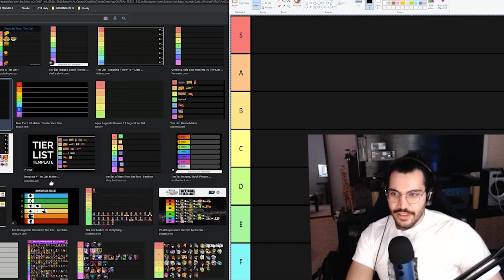I Ranked EVERY Porn Site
i ranked the best porn sites on the internet.